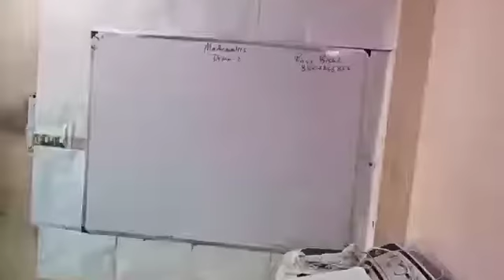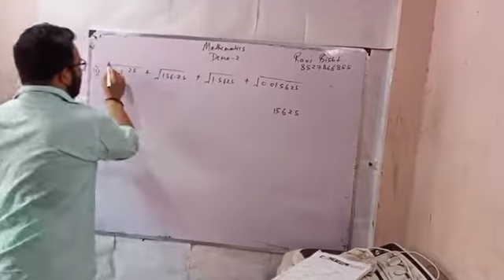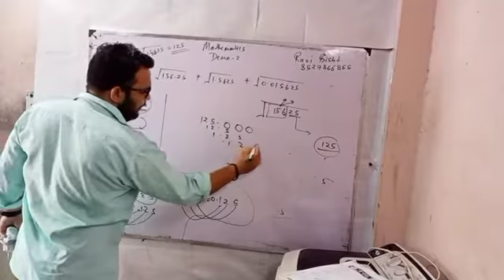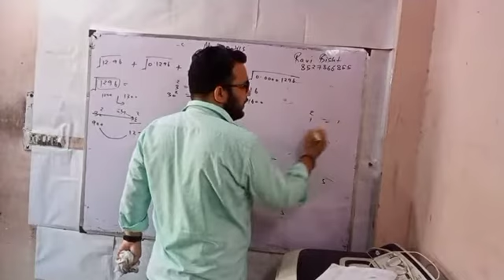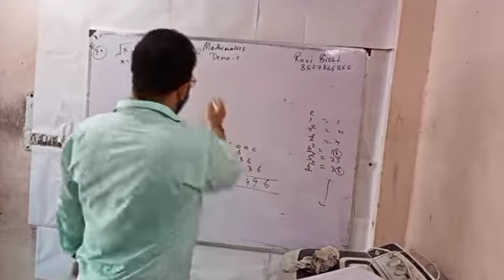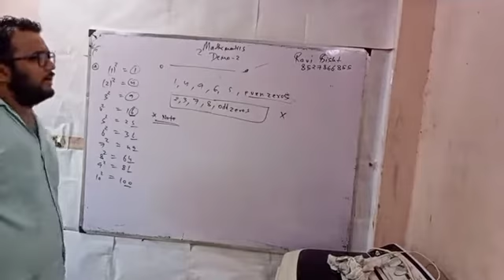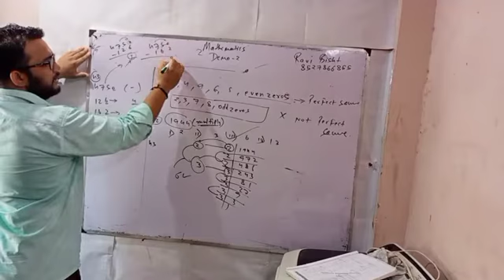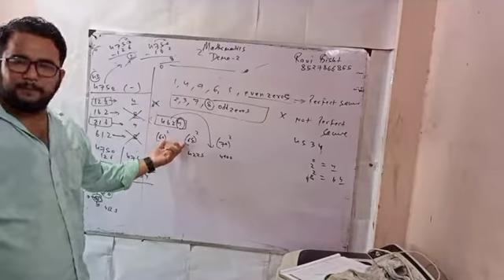BASIC of MATHEMATICS...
DSSSB || KVS || SSC || CDS || FOR ALL COMPETITIONS...
PADE SABSE EASY METHODS SE...
TRICKS bnante bnate PADE.
STUDY WITH CONCEPTS